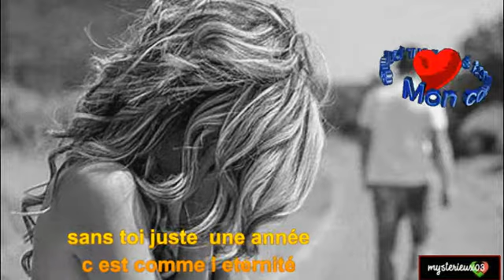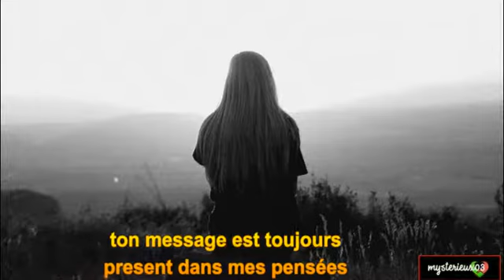Ivan Cevic..Je reviendrai